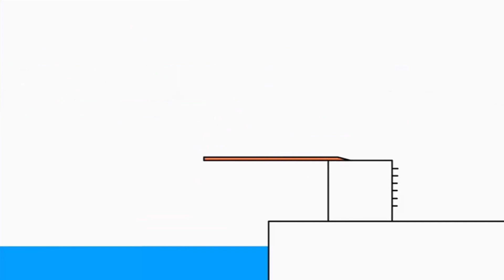Без назви 378 1920x1080 29,77Mbps 2020 07 03 21 17 40